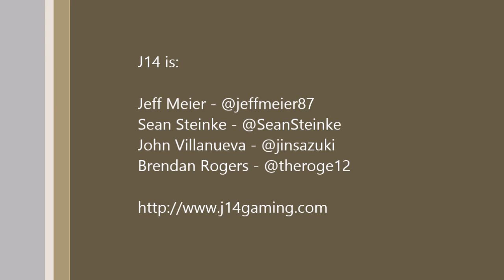J14 Gamecast - Episode 15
Episode 15 of the J14 Gamecast.